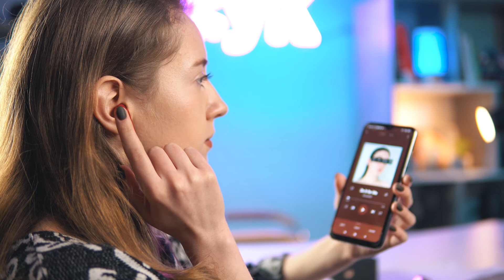Huawei Freebuds Lipstick. Гарна та незвична обгортка. Огляд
Компанія Huawei, схоже, вирішила полегшити для чоловіків питання вибору подарунків для своїх коханих, випустивши у світ нові TWS-навушники Freebuds Lipstick. “Фешн із май профешн” – саме такою фразою, напевно, керувались творці дизайну цих навушників у вигляді червоної помади. Форма, безумовно, привертає увагу та захоплює, а от як щодо змісту? Зараз дізнаємось!

Hot Coffee by Ghostrifter Official